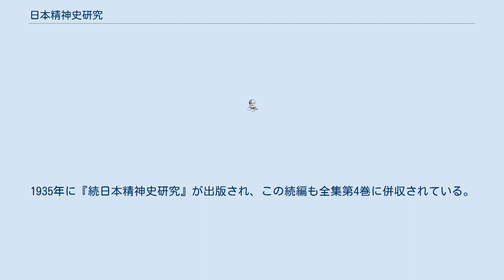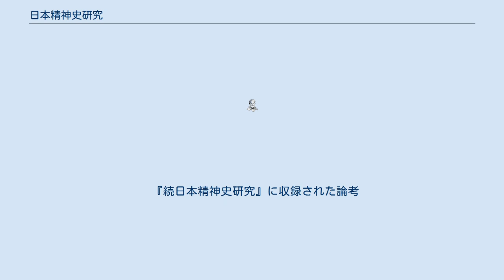日本精神史研究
『日本精神史研究』（にほんせいしんしけんきゅう）は、和辻哲郎の著作で、1926年に出版された。
 本書は1920年に岩波書店刊の「日本古代史研究」の続編に位置付けられる著作であり、和辻の代表作の一つに数えられる。
一貫した体系を持った著作ではなく、日本文化・日本精神に関する個々の問題について考察を行った論文集であり、和辻は序文において本書を「あくまで習作である」と述べている。
 初版は岩波書店から1926年に出版され、改訂版は1940年12月に出版された。
近年でも『和辻哲郎全集』第4巻（第2次出版、1989年8月）、岩波文庫（1992年11月）、ワイド版岩波文庫（2005年2月）と様々な形で出版され、容易に入手出来る。
1935年に『続日本精神史研究』が出版され、この続編も全集第4巻に併収されている。
 2002年4月に燈影舎から出版した『京都哲学撰書．第24巻 新編 日本精神史研究』には、『日本―』から数編の論考を省き、『続―』から「日本精神」と「日本の文藝と仏教思想」の2編を所収している。
 改訂版（1940年）の序文で、和辻は「全体にわたって語句の修正を施し、二、三のヶ所にはやや詳しく修補を加えた」が「根本的に変更したものはない」と述べてはいるが、例えば古代の日本人の仏教受容について「日本人の仏教理解がはなはな（甚だ）浅はかであった」とする見解を「確かに当たっている」とする見解を、「明らかに誤謬である」と改めるなど、重要な論旨の変更が存在することは門下生からも指摘されている。
 本書には以下の論文を収める。
これらの論文の大部分は、岩波書店の月刊誌『思想』に掲載された。
 『続日本精神史研究』に収録された論考